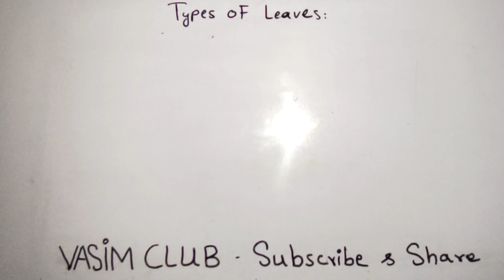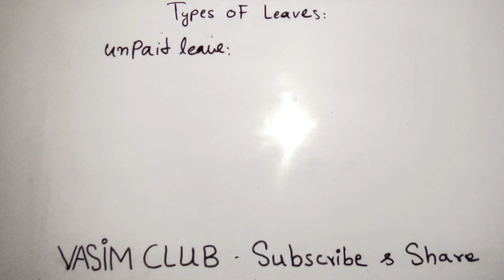Types of Leave in Education: Basics of Pedagogy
Assalam-o-alaikum...!

I'm wasim Iqbal and you are watching our YouTube channel "VASIM CLUB".

In the context of education, "leaves" refer to various approaches and strategies that educators can use to enhance learning experiences. Understanding these different types of teaching "leaves" can help educators create a more engaging and effective learning environment. Here are some important types:

Personal Leave: Time off granted for personal matters, allowing teachers to manage life outside the classroom.

Professional Development Leave: Time off to attend workshops or conferences aimed at enhancing teaching skills and knowledge.

Sabbatical Leave: Extended leave for teachers to pursue research, further education, or rest, fostering professional growth.

Maternity/Paternity Leave: Leave granted for new parents to care for their newborns, ensuring work-life balance.

Medical Leave: Time off for health-related issues, allowing educators to recuperate without the pressure of work.

Family Leave: Leave to care for family members, recognizing the importance of family responsibilities.

Educational Leave: Time off to engage in further studies or training, enhancing a teacher’s qualifications.

You can checkout important videos for your test preparation from the following playlists given below: